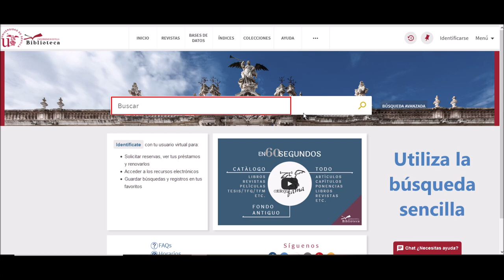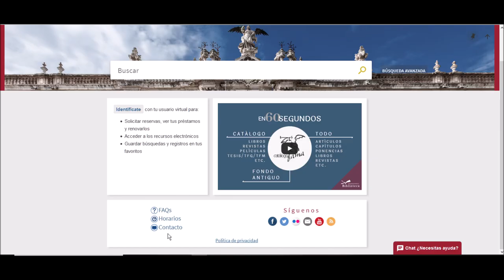El catálogo FAMA en 60 segundos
Breve tutorial que en apenas 1 minuto explica cuáles son las posibilidades de búsqueda y funcionalidades del nuevo catálogo de la Biblioteca de la Universidad de Sevilla.